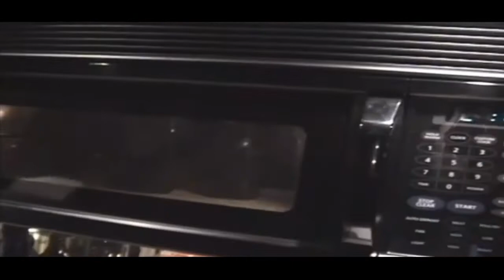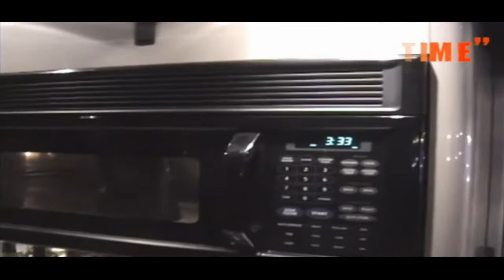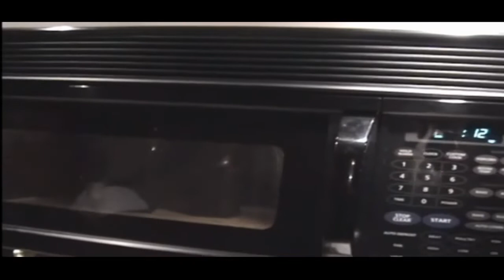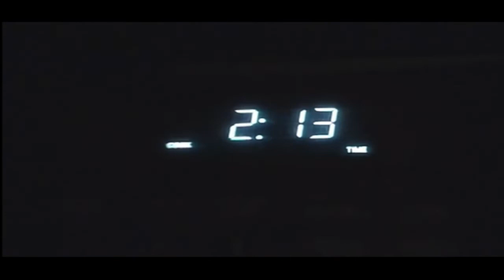Dimevision Vol. 2 "Roll With It or Get Rolled Over" [Chili~Foot]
(Getcha-Pull) ~ "Chili~Foot"